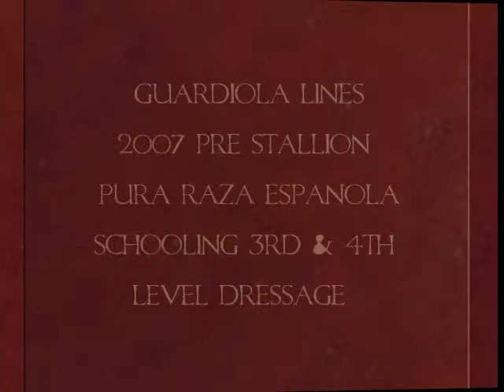2007 Bay PRE Dressage Stallion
This pure Spanish Andalusian FEI Dressage prospect has a very uphill build and wonderful character, three good energetic gaits, always willing to please and easy to handle. Guardiola bloodlines. Schooling 3rd - 4th level.